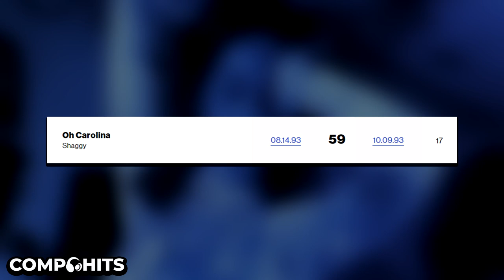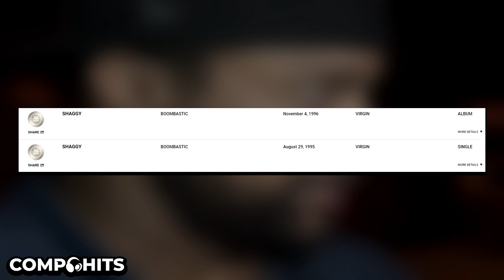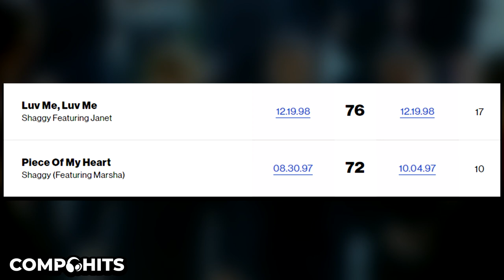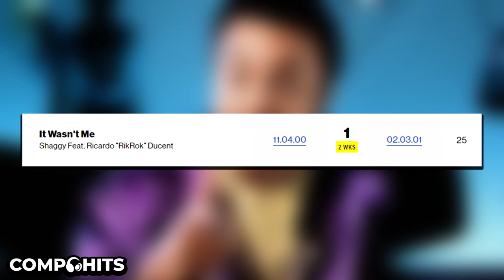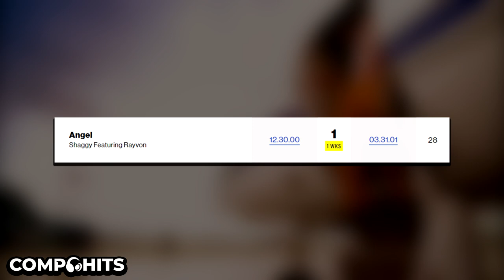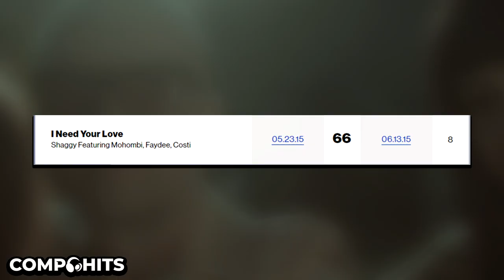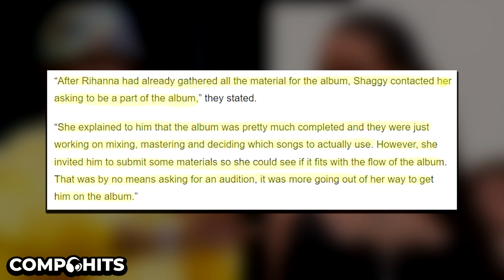IT WASN'T ME!... What Happened to Shaggy!?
Shaggy is easily one of the most iconic artists of the early 2000s. His voice is very distinguishable and he brought Dancehall to another level making hit records while still being authentic to the sound. He also had several hits during multiple decades including Oh Carolina, Boombastic, It Wasn't Me featuring RikRok, Angel featuring Rayvon, and Go Down Deh featuring Sean Paul and Spice. This video details his time in the military, early hits, getting dropped from a major label, and ultimately explains how his career got to the point it's at today.

Check us out on our various social media platforms!